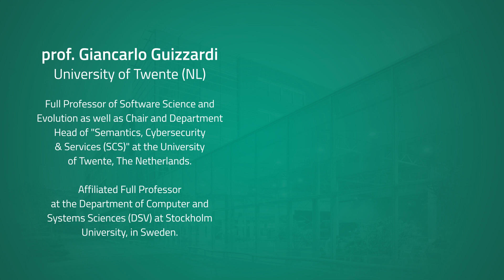Giancarlo Guizzardi - interview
Giancarlo Guizzardi is a Full Professor of Software Science and Evolution as well as Chair and Department Head of "Semantics, Cybersecurity & Services (SCS)" at the University of Twente, The Netherlands. He visited FIS VŠE to give several lectures on ontology in informatics.